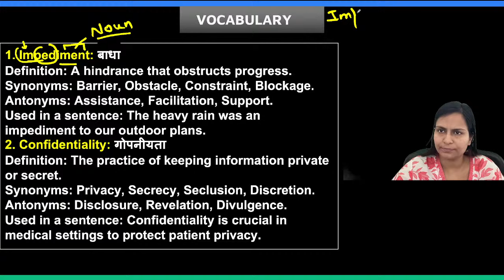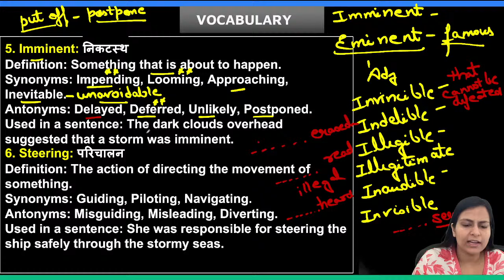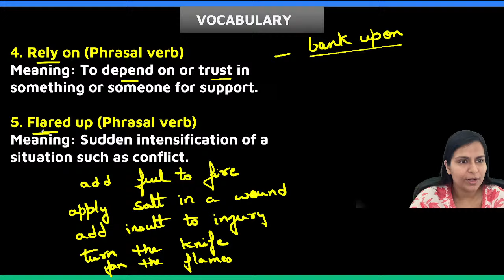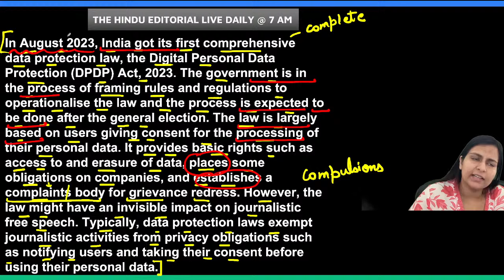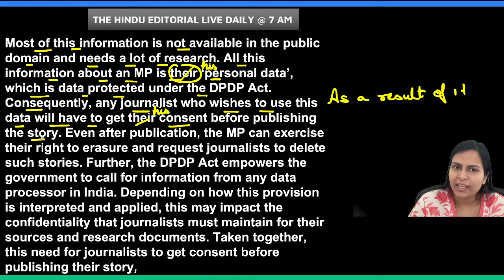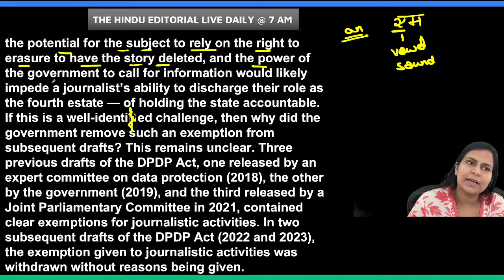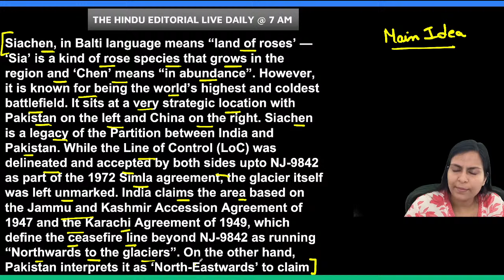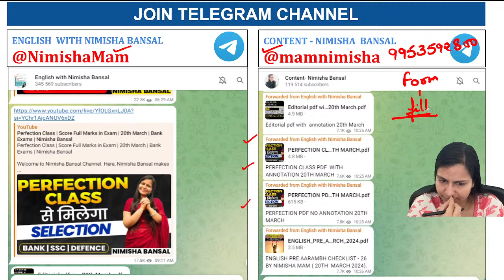Editorial Analysis | 16th April ,2024 | Vocab, Grammar, Reading, Skimming | Nimisha Bansal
AMAZON LINKS

FLIPKART LINKS

⇒ Classes Schedule :
7:00 AM - Editorial Analysis - YouTube
9:00 AM - Perfection Batch

Video Covers-
00:00 Introduction
00:22 What are the vocabulary words of today's Hindu article?
11:31 What are today's phrasal verbs and idioms?
14:15 Article Reading
41:54 Article for Skimming
48:20 Match the Columns